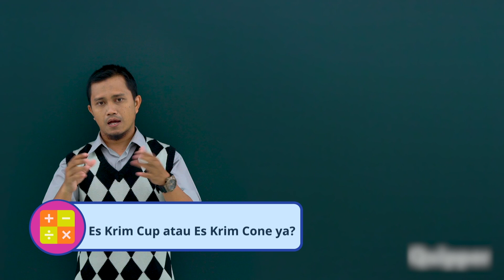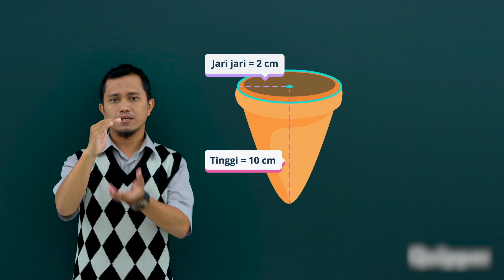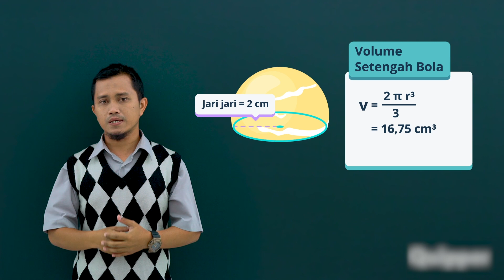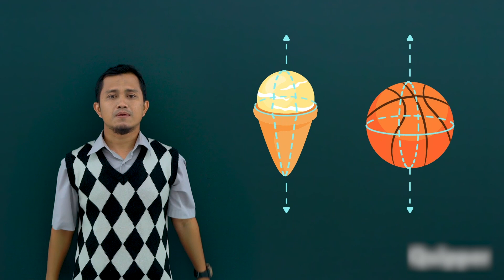Es Krim Cup Atau Es Krim Cone? - Belajar Matematika Lewat Animasi (Quipper Video)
Kuasai materi Matematika dengan mudah lewat VideoAnimasiQuipper!

Ada 8 ribu video dan 70 ribu latihan soal yang dijamin bakal bikin kamu jatuh cinta sama mapel dan tutornya. Nggak percaya? Daftar aja dan cobain Quipper Video secara gratis! Daftar di